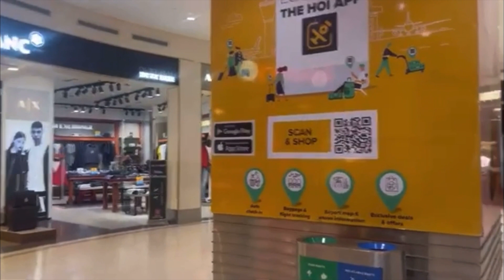Delhi International Airport Terminal 3